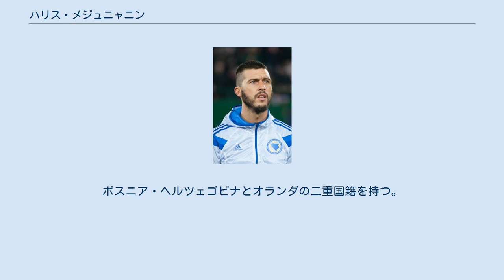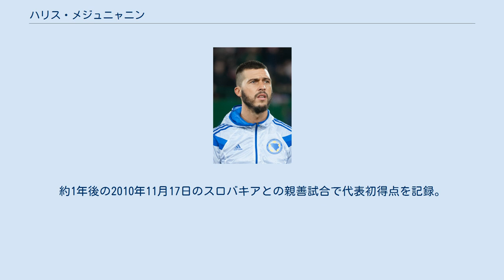ハリス・メジュニャニン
ハリス・メジュニャニン（Haris Međunjanin, 1985年3月8日 - ）は、ボスニア・ヘルツェゴビナのサッカー選手。
FCシンシナティ所属。
ポジションはミッドフィールダーで、主に左サイドの攻撃的MFを務める。
ボスニア・ヘルツェゴビナとオランダの二重国籍を持つ。
 メジュニャニンはユーゴスラビア連邦（当時）のサラエヴォで生まれた。
1992年、ボスニア・ヘルツェゴビナ紛争のため7歳の時に母親と妹と共にオランダへ移住。
父親は後のサラエヴォ包囲の際に亡くなった 。
 2004年にAZアルクマールと契約し、2005年2月20日にエールディヴィジでデビューした。
2006-07シーズンにスパルタ・ロッテルダムへレンタル移籍したが、AZに復帰後も出場機会に恵まれず、2008年8月にリーガ・エスパニョーラのレアル・バリャドリードに移籍した。
 メジュニャニンはU-21オランダ代表としてプレーし、2006年のUEFA U-21欧州選手権で優勝。
2007年、フォッペ・デ・ハーン監督の下で北京オリンピック欧州予選に出場した。
 2009年、国際サッカー連盟(FIFA)のルール変更に伴い、母国であるボスニア・ヘルツェゴビナ代表としてプレーすることを選択。
2010 FIFAワールドカップ・ヨーロッパ予選プレーオフのポルトガル戦で初招集され、同年11月18日にゼニツァで行われポルトガルとの第2戦で代表デビューをした。
約1年後の2010年11月17日のスロバキアとの親善試合で代表初得点を記録。
 U-21オランダ代表